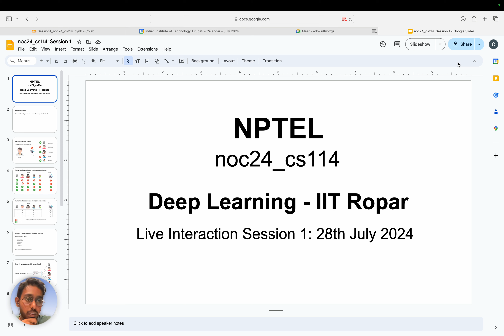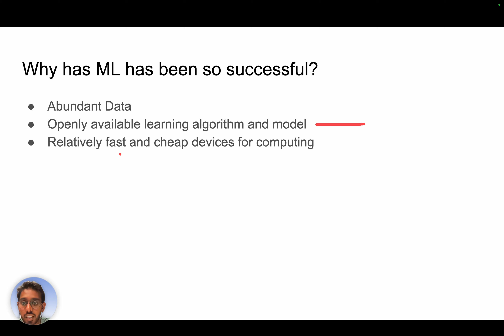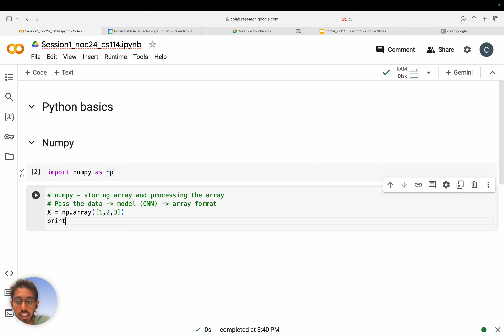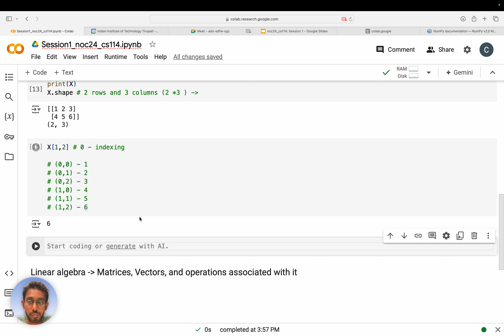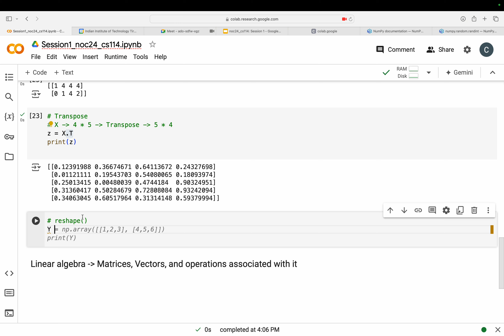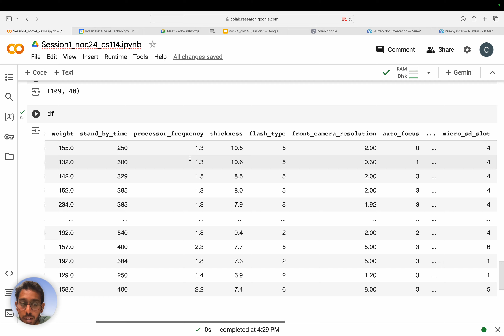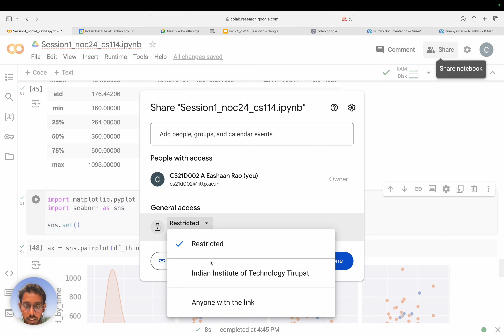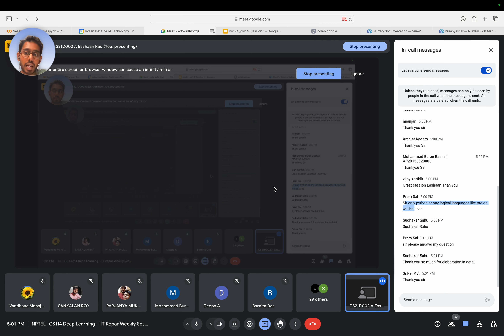noc24_cs114: Intro to Deep Learning and common Python Libraries (Session 1)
In this session, we discussed expert systems and six jars of Machine Learning and common supporting Python libraries, such as numpy, pandas and matplotlib. We explore the roles of humans and machine in the Machine Learning Process.